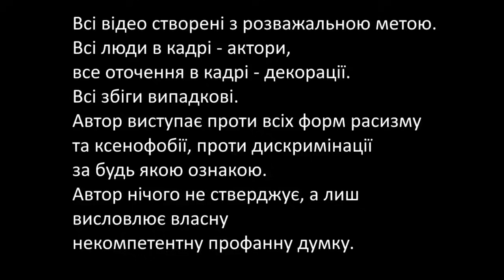Пішов Максим, ну і ... з прологом....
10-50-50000 - будь-яка сума має значення.

Разом переможемо!
Слава Україні!